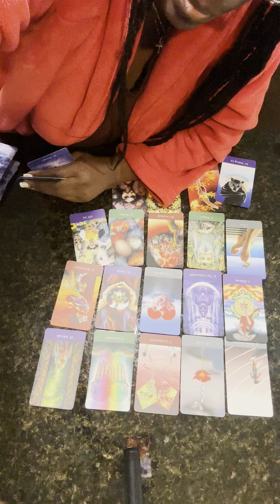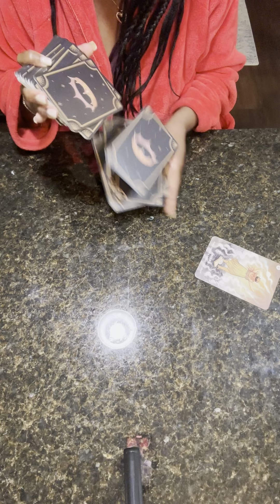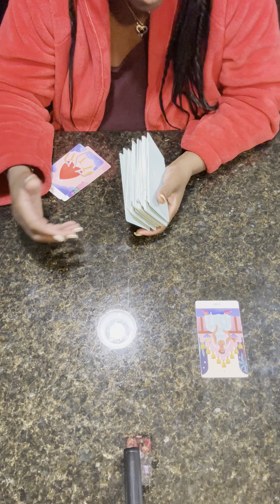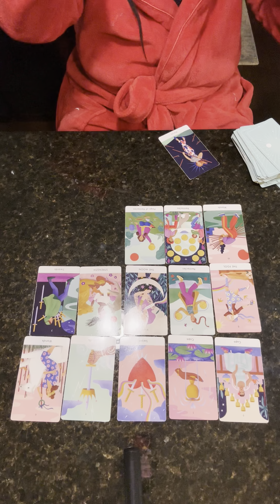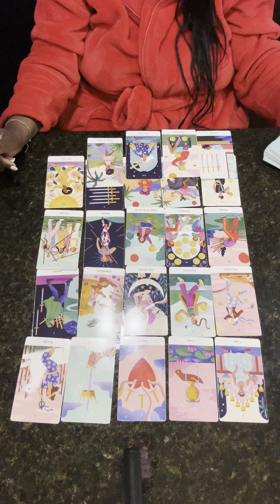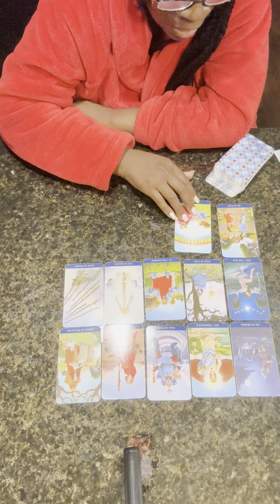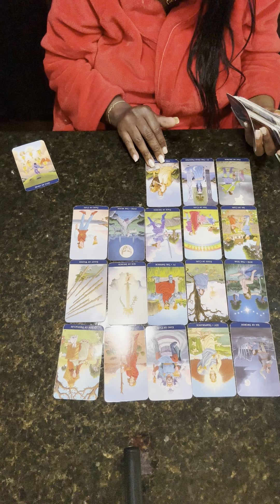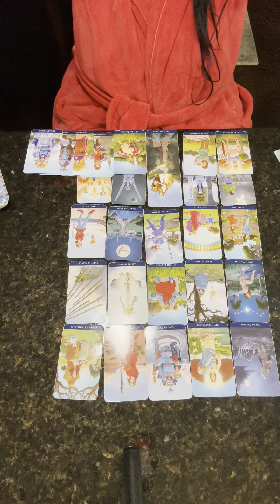Part 2 of Aquarius Defended you tooth and nail Aquarius because your the one!! So in love with u!🤬😍🥰